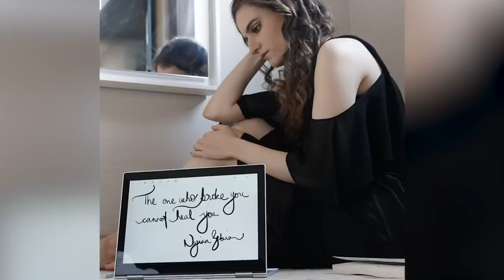How to Establish Healthy Boundaries For Yourself | Najwa Zebian on Women of Impact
This week’s guest on Women of Impact is Najwa Zebian.  Najwa Zebian is a Lebanese-Canadian author, speaker, and educator.  Inspired by her love of language from an early age, now she gives her voice to those who feel silenced.  In this episode she talks about getting past trauma and how to know if your relationship is serving you.

BUY NAJWA’S BOOKS:
The Nectar of Pain
Sparks of Pheonix
Mind Platter

SHOW NOTES
A new way to think about ‘home’ [02:19]
Does happiness just come to us? [05:48]
Why we need to feel and accept our pain [07:09]
How to actually feel your pain so you can move on [09:57]
Boundaries you need to set up for future relationships [15:40]
Najwa’s definition of self love [19:24]
Why you can’t be positive all the time [21:52]
The importance of taking responsibility for your health [26:30]
How to find your voice [29:28]
The real story behind Najwa’s International Women’s Day speech [35:08]
Why you can’t doubt your truth [42:00]